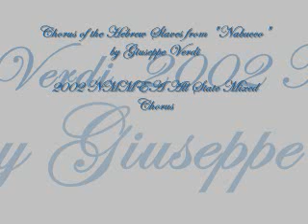"Chorus of the Hebrew Slaves" from 'Nabucco' by Giuseppe Verdi-2002 NMMEA All State Mixed Chorus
the new mexico music educators association all state mixed chorus 2002...Chorus of the Hebrew Slaves from "Nabucco" by Giuseppe Verdi

sorry i dont remember the conductor for 2002 all state mixed chorus...

English Translations:

Golden dream, come and show me home again.
Show me hillside and mountain top and meadow.
Send me back to the cool summer shadow.

To the sweet air and the soft winds of my land!
See the bank of the blue river Jordan;
See the walls of the great city Jerusalem.

Oh, my home, are you lost now forever,
Precious mem'ry so lovely and so sad.

Now the word of the prophet resounds no more.
and the harp of the singer is broken.
How the mem'ries live on all unspoken;
in our hearts lives a world that is gone.

Raise a cry all you children of Zion.
Like the sound of the fallof our city.
Oh, be with us, dear Lord, in our sorrows,
And provide us the will to be strong.

Help us, Lord, to go on.